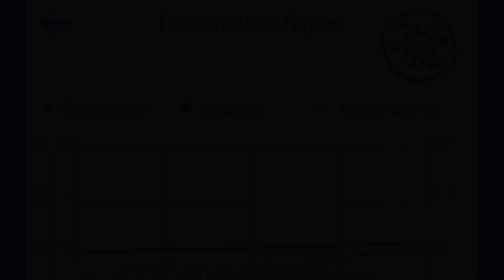VW Golf GTD 2.0 CR 184 - with dragy comparison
VW Golf GTD 2.0 CR184 6 speed manual

Stock hardware with no modifications
BSR - Custom ECU tune

I always hear comments of people suggesting the dyno figures are inflated or the run is not complete etc etc

So in this video I’ve included some dragy times with the car in 3rd gear from 25mph to 70mph before and after tuning - Rules out any launching skill